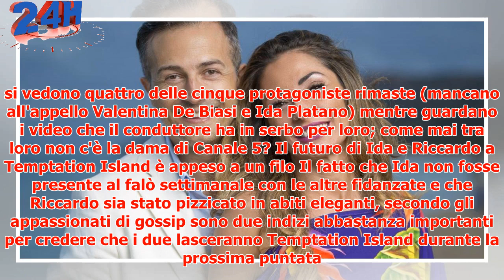Temptation Island: nella 2° puntata un'altra coppia dovrebbe affrontare il falò finale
► Durante la seconda puntata di Temptation Island 5 dovrebbe esserci un altro addio: dopo il confronto...